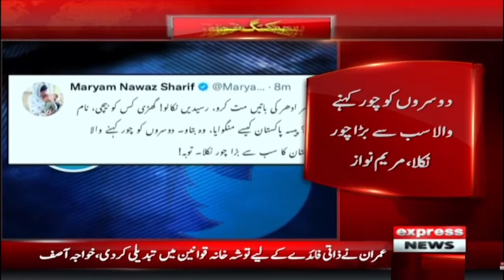Ghari kis ko baichi? Maryam Nawaz - Express News - 17 Nov 2022